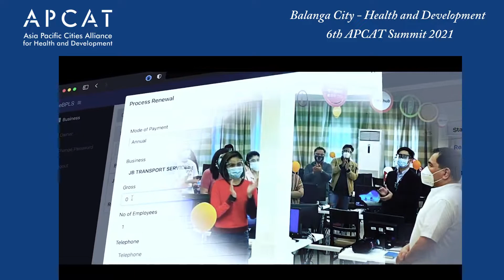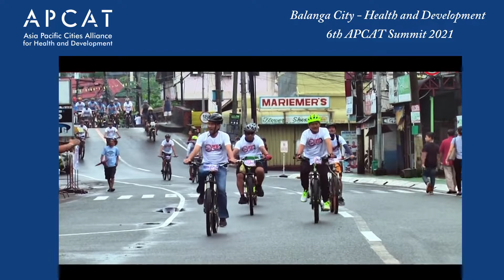Balanga City's mission to protect the health of its people.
APCAT 2021